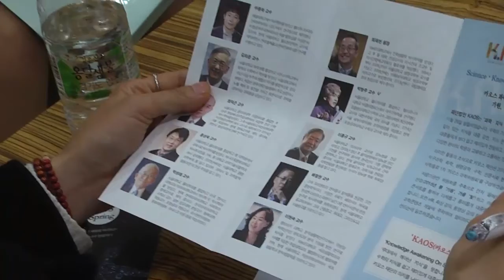[강연] 문명과 수학의 기원 (4) - 패널토의 | 2015 봄 카오스 강연 'ORIGIN' 6강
강연자 소개 : 박형주(포항공대 수학과 교수)
패널 소개 : 유정아 (아나운서, 서울대 강사)
고계원 (고등과학원 수학과 교수)
성기원 (서울대학교 화학과 대학원생)

수학은 과학인가요? 많은 분들이 이런 질문을 합니다.
수학을 ‘과학의 언어’로 보는 관점이 많지요. 그런데 언어로는 설명이 되지 않는 경우가 있어서 요즘은 대개 수학을 ‘관계의 과학(Science of relations)’으로 보고 있다고 합니다. 결론적으로 수학은 과학입니다.
 앞으로 수학은 어떤 혁명을 겪을까요? 박형주 교수는 빅데이터에서 혁명이 올 것이라고 예측합니다. 과연 그의 예측대로 될까요? 한편으론 아직 풀리지 않은 난제들, 이를 테면 소수의 분포 규칙을 푸는 리만가설 같은 것들이 풀리면 세상이 어떤 혁명을 겪을지도 궁금합니다. 지구의 거대한 비밀금고를 여는 기분으로 누군가 수학의 난제들을 시원하게 풀어주었으면 좋겠습니다.